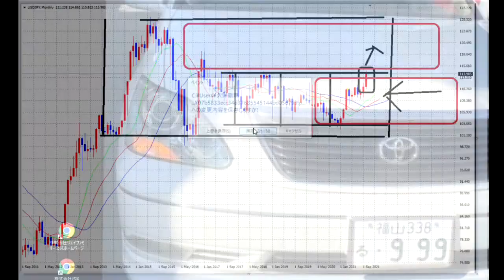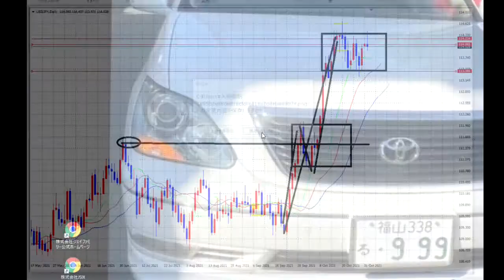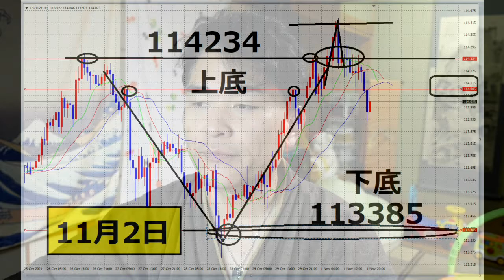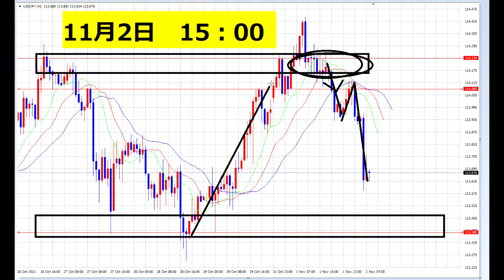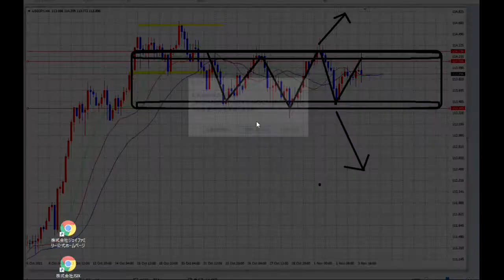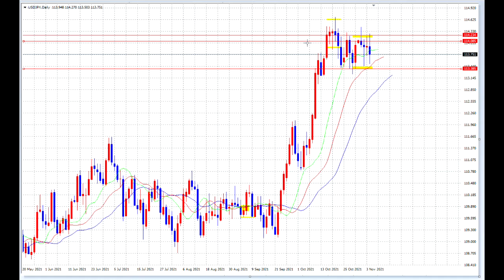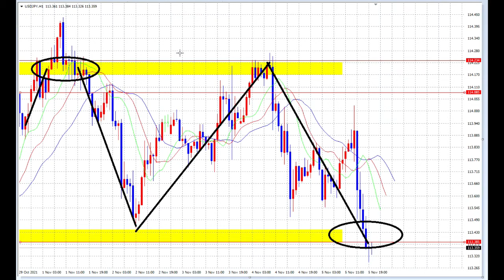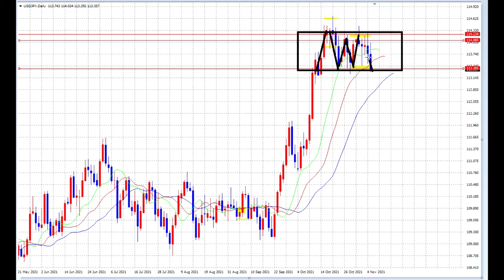【FX】11月1週目「爆益週間」一気見